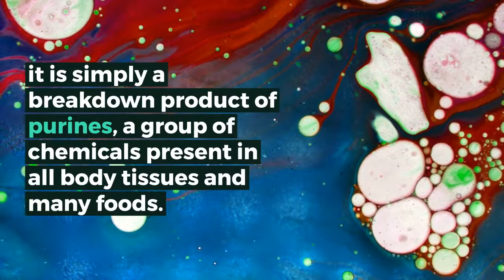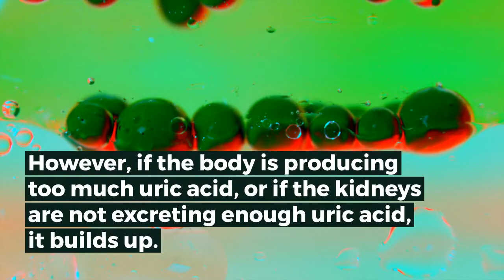What is Gout?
Discover what is gout and how it's the number one type of arthritis. Learn how high uric acid levels in the blood causes this terrible disease.